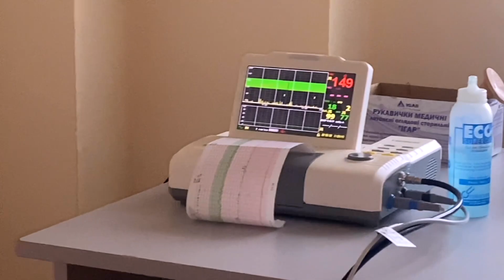Вот так получается❤️ Чулки для вен, скоро моя очередь (Украина сейчас Киев 2022)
♥Спасибо, что ты со мной!

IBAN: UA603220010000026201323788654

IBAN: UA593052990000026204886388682